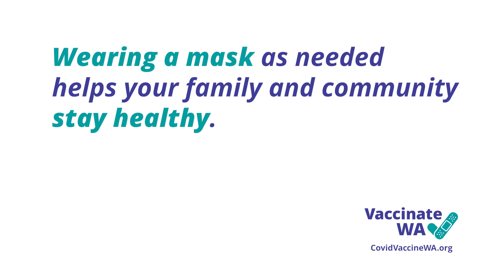Dr. Mwangi on COVID-19 vaccinations for AHANA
Dr. Mwangi discuss the importance of COVID-19 vaccinations.